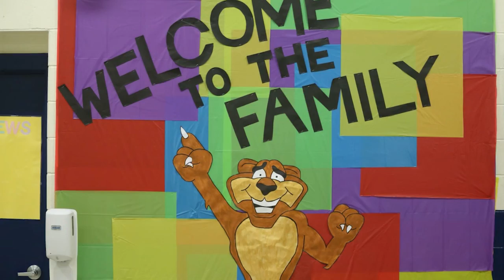Hanover Strong - Cold Harbor Elementary School House System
With the new school year came a new schoolwide initiative at Cold Harbor Elementary School! The school has launched a house system, similar to the ones at Henry Clay Elementary School and John M. Gandy Elementary School, to help instill key values in students, who were sorted into their houses last week!